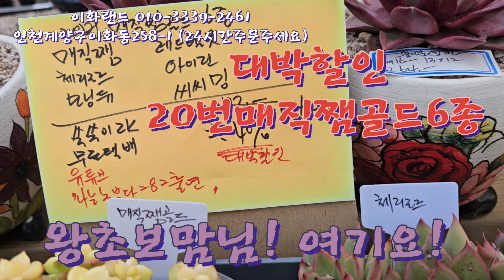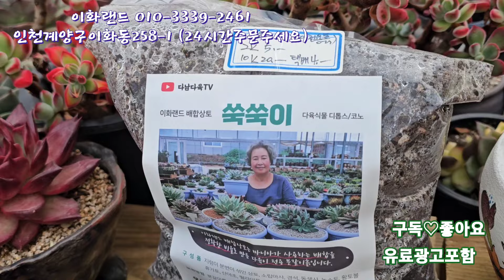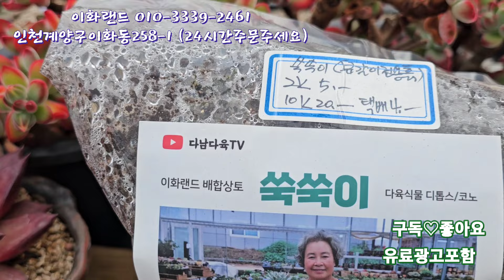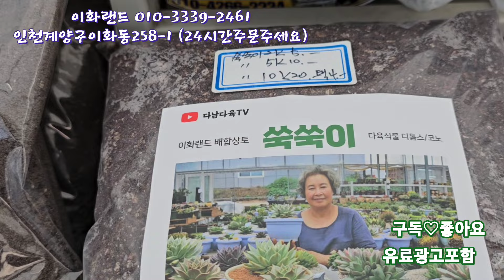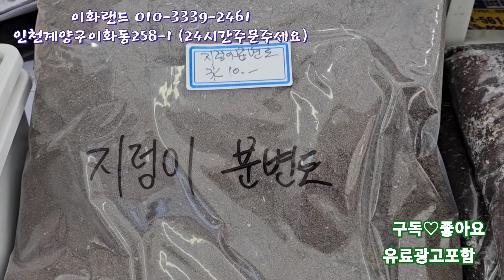대박할인/20번매직쨈골드6종/나는농부다282회출연 이화랜드010-3339-2461